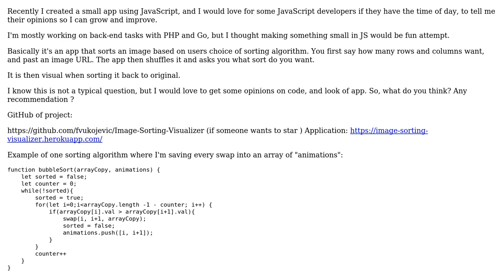Visualized bubble sort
With thanks & praise to God, and with thanks to the many people who have made this project possible! You are responsible for your own actions.